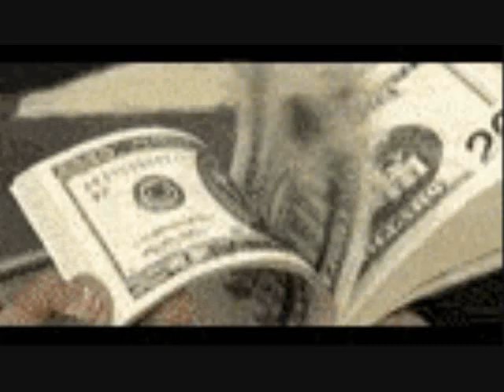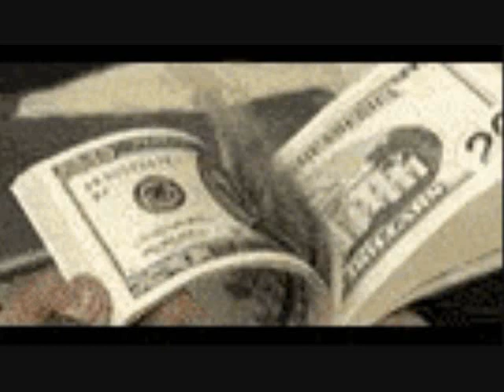Killa sharks - high rolla's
rollin high 408